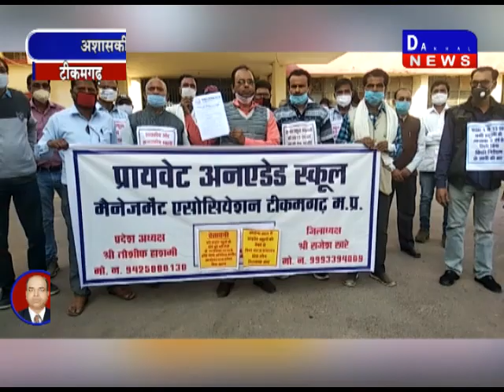टीकमगढ़- अशासकीय स्कूल संचालकों का सीएम के नाम ज्ञापन DAKHAL NEWS//